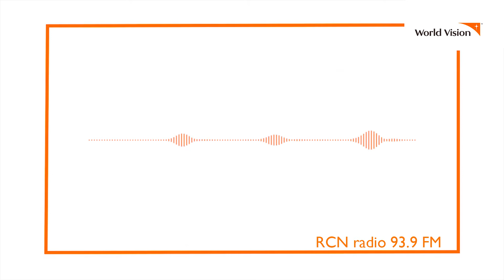Septiembre / World Vision en los Medios - Radio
Notas de Radio del mes de Septiembre / 2021

0:00​​​ World Vision en los medios
0:04 Notas Región Caribe
0:07 La Guajira Hoy Radio
01:11 Notas Región Occidente
01:14 RCN Radio Medellín